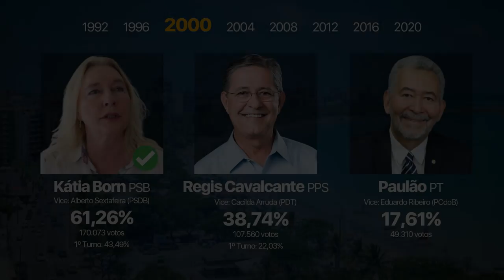Eleições - Prefeitura de Maceió (1992 até 2020)